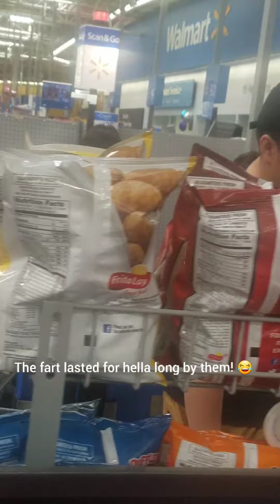Farted in self checkout at Walmart! Fart lingered.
These girls got trapped in my horrible fart at the self checkout line. The smell lingered for what probably seemed like hours to them. 😂😂

Sorry that I didn't have time to clean my phone camera screen before recording. It happen to fast.